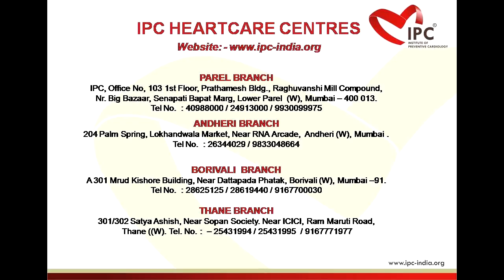Causes and Effect of Palpitations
Dr Pratiksha G Gandhi alerts us that whenever palpitations are consistent and are associated with giddiness, sweating, when you feel like falling down and collapsing, it should be taken serious and it's better to consult a doctor immediately. Watch this video to know more about Palpitations.